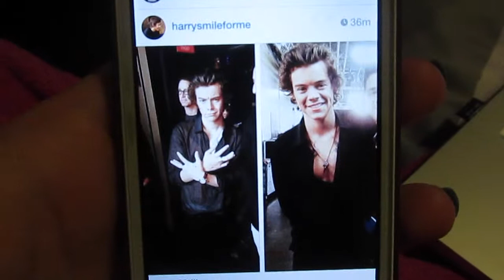Day 86 | Anna has Another Meltdown